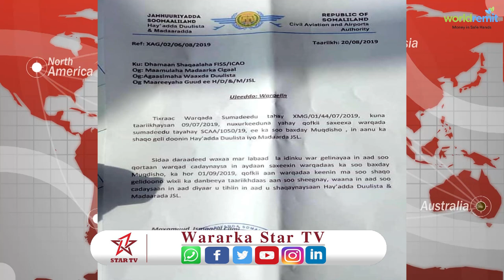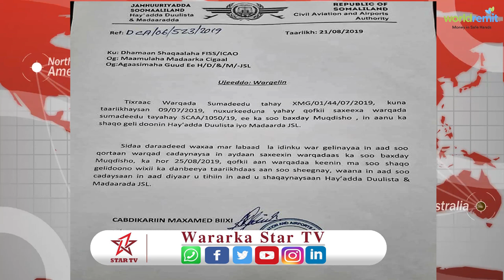Hayada Duulista iyo Madaarada Somaliland Ayaa 42Shaqaale Ka Joojisay Shaqadii